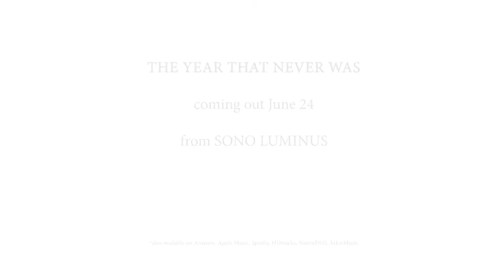Matei Varga performs "Vals Azul" by Ernesto Lecuona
Pianist Matei Varga performs "Vals Azul" by Ernesto Lecuona, in Matt Van Brink's arrangement. The work is featured on the album "The Year That Never Was", released by the SONO LUMINUS label.